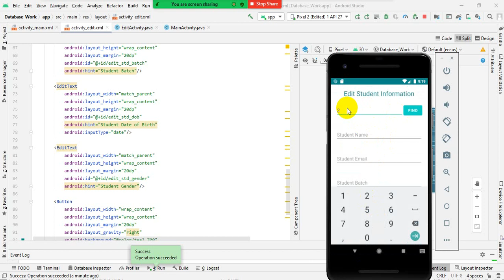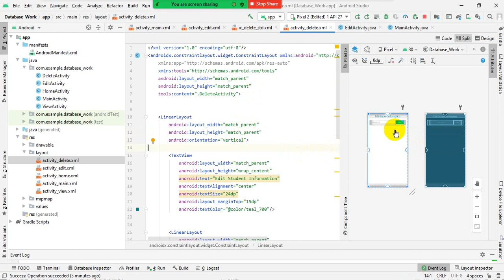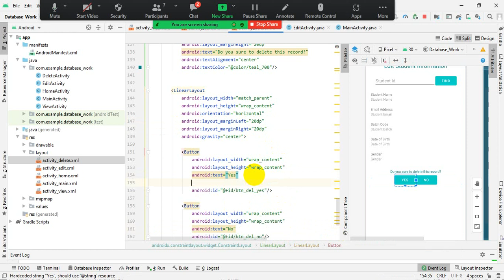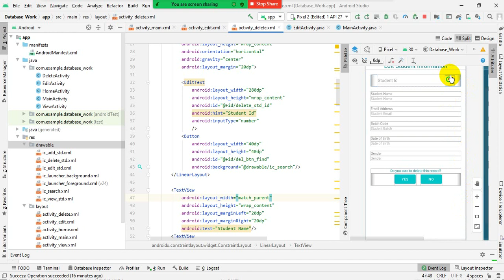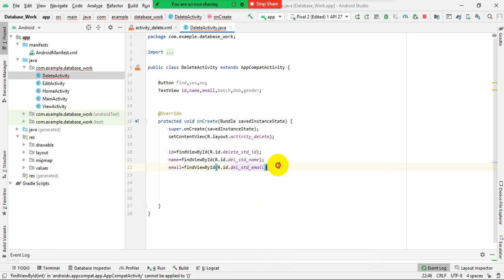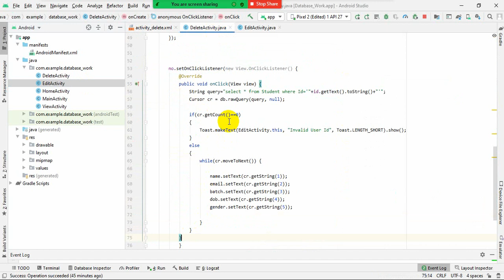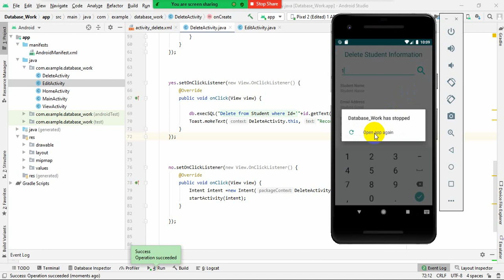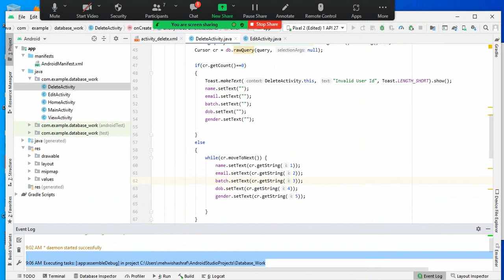Android Database Delete